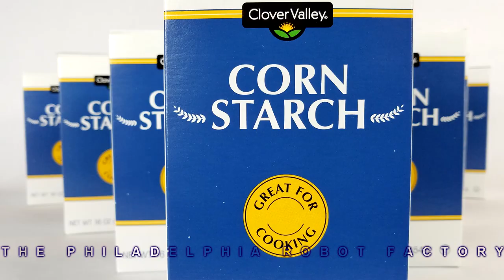Oobleck and Neodymium Magnets